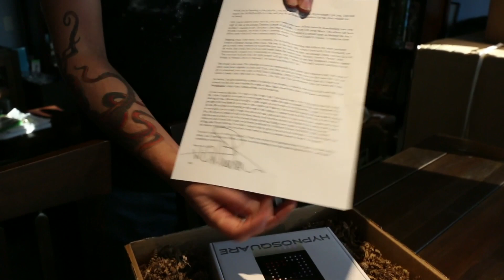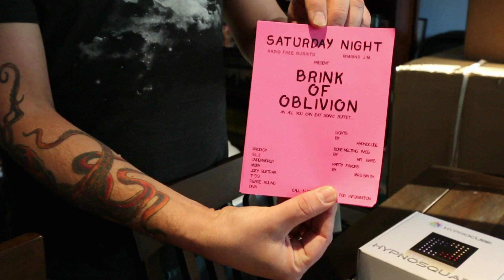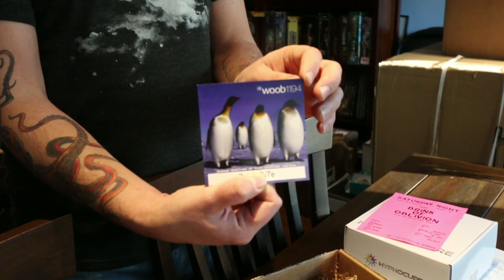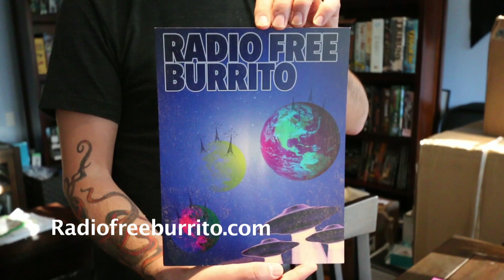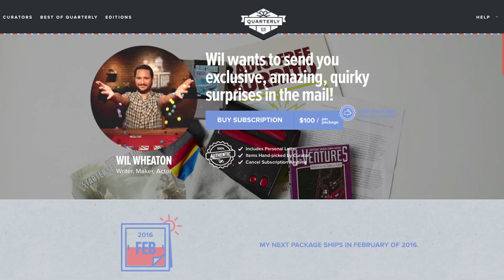Quarterly Unboxing #3 with Wil Wheaton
Here's a bouncy video of me, unboxing my 1990s box from Quarterly. There's one box left, and that will focus on the things that are important to me now, in the 2000s. to get in on the last box of the set.